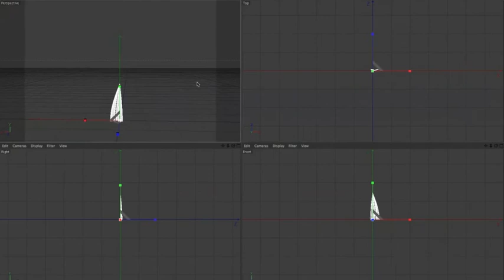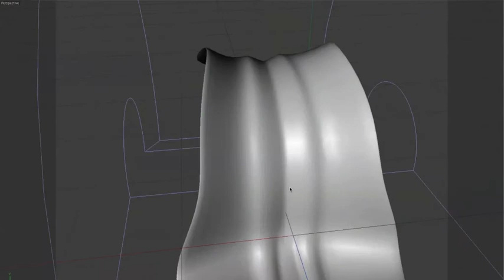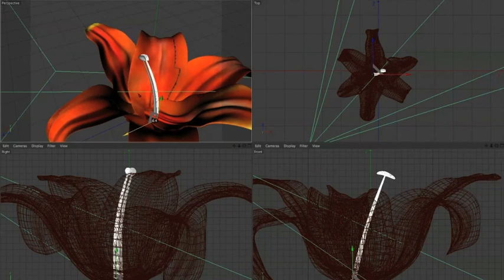CGI Behind the Scenes